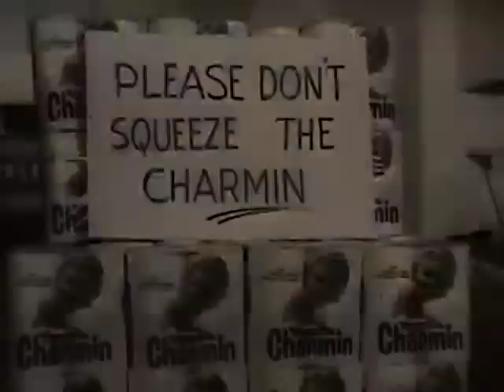P&G - Charmin Bath Tissue - Sargent Bigsby - Vintage Commercial - 1960s